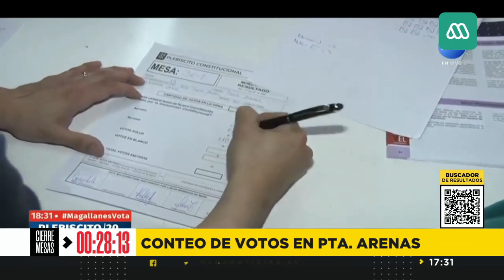El resultado de la primera mesa en cerrar en Chile: Conteo de votos en Punta Arenas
Debido a la diferencia horaria, Punta Arenas tuvo el primer conteo de votos en territorio nacional.